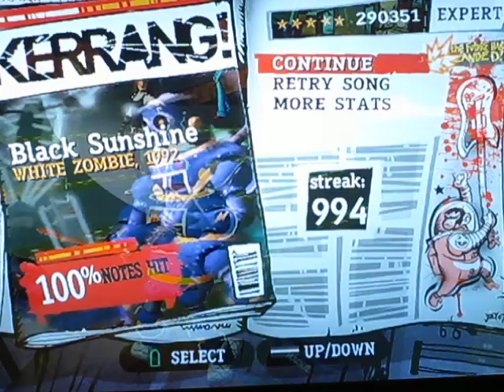GH3 - Black Sunshine Expert FC 100% - 290,351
Black Sunshine
by White Zombie

100% FC
994 Note Streak
Score: 290,351

FC #40

This FC took me awhile. I think I had more trouble with all the long sustains in the beginning than with the Break Down section at the end. I dropped 7 (single) ticks this run, which sucks, but good score otherwise.